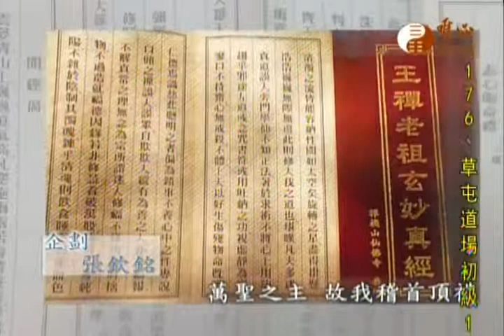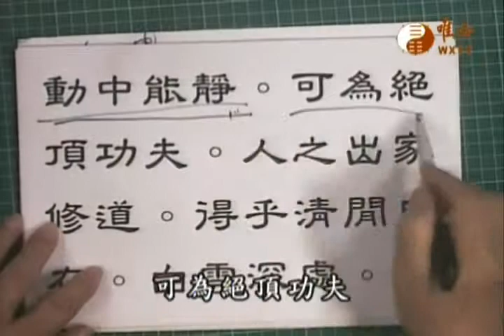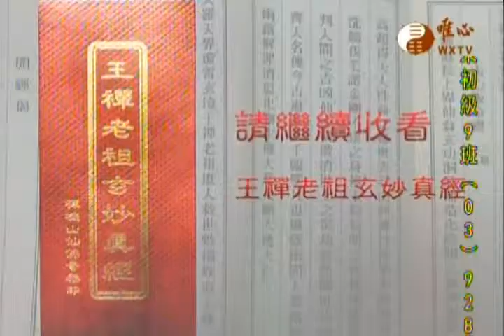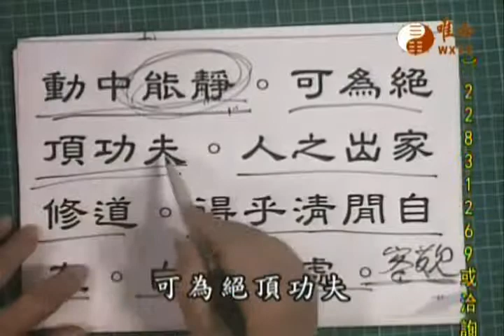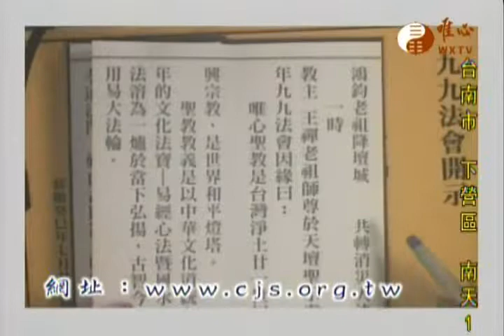王禪老祖玄妙真經~博士班226